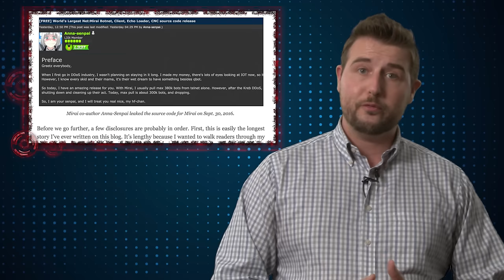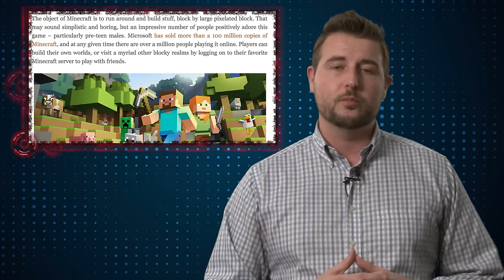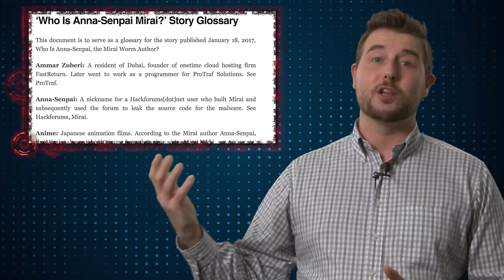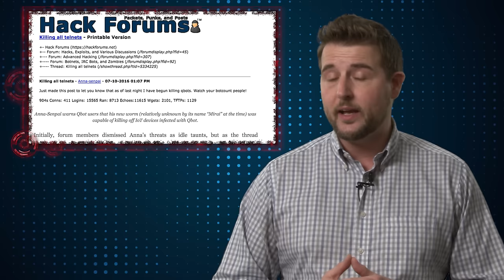Mirai Author Doxed - Daily Security Byte